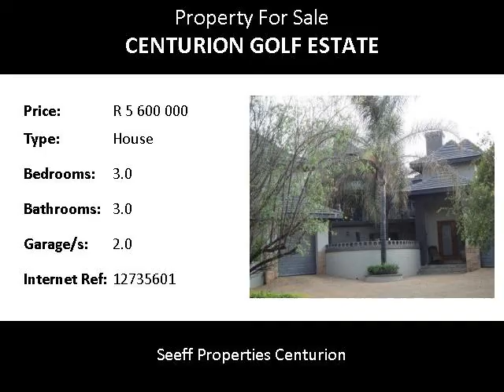3.0 Bedroom House For Sale in Centurion Golf Estate, Centurion, South Africa for ZAR R 5 600 000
Bedrooms: 3.0
Bathrooms: 3.0
Garages: 2.0
Price: R 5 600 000

Property Description:

Large family home!  Luxuriously open plan Bali styled home on the Golf Course. Behind beautiful stained glass windows, a panoramic view of the Golf Course surrounds this modern and executive family home. Heated swimming pool. Staff accommodation. Garden with automated irrigation system. Underfloor heating.